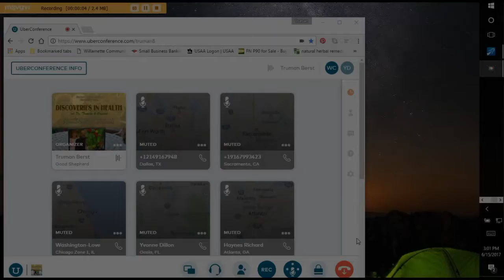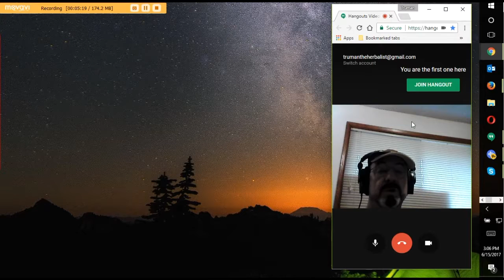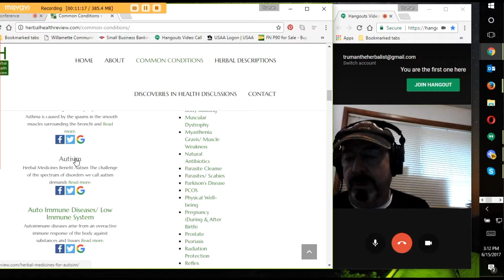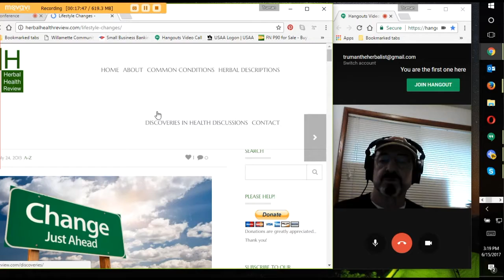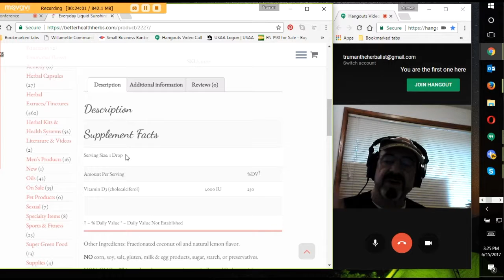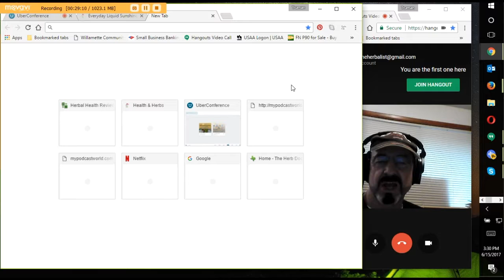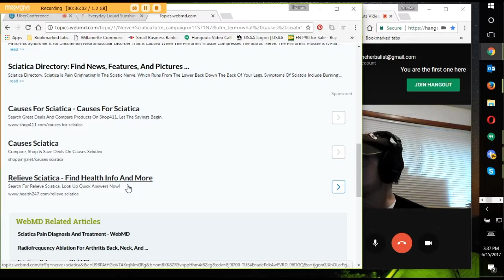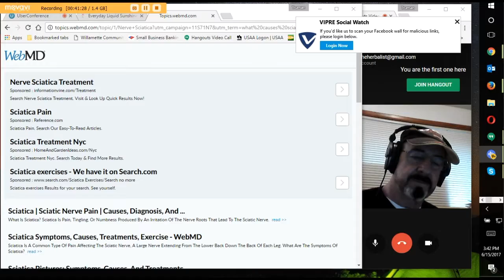2017 06 15 Discoveries In Health Discussion Dr Truman Part 1